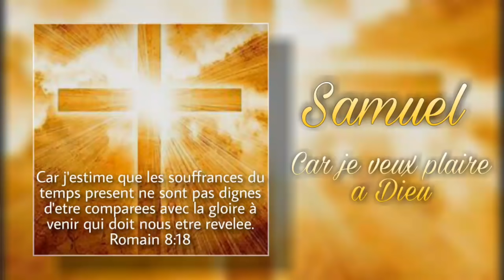Samuel || Je Veux Plaire a Dieu || Cantique 2021 Nouveau Cd "Shalom Vol.6"